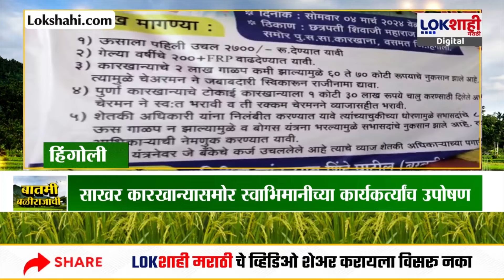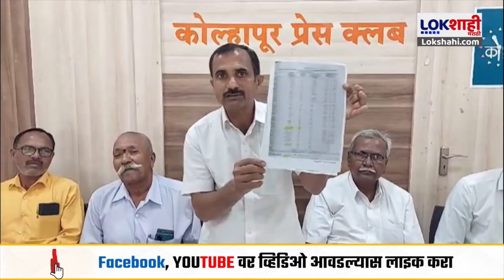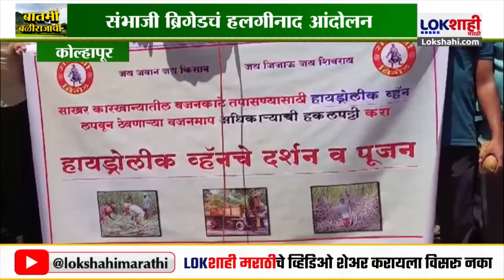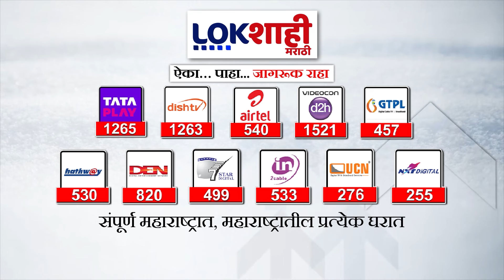बातमी बळीराजाची | Lokshahi Marathi | 7 March 2024 | Batmi BalirajaChi | Marathi News